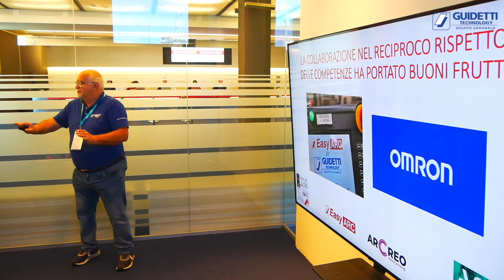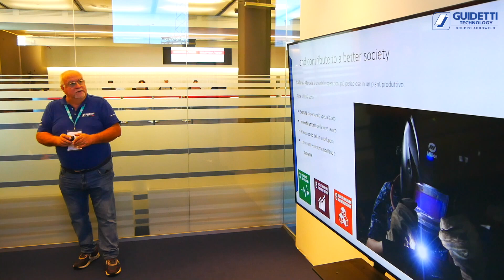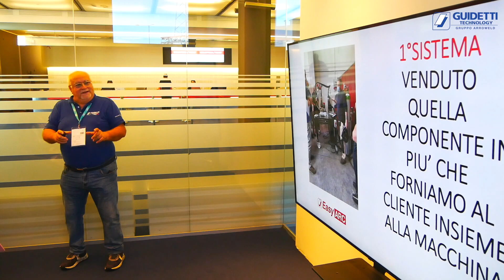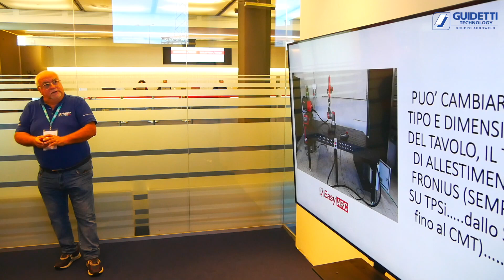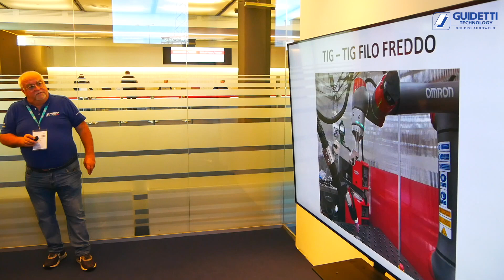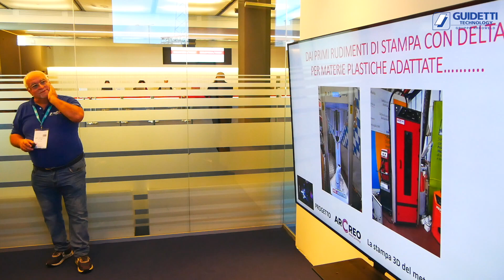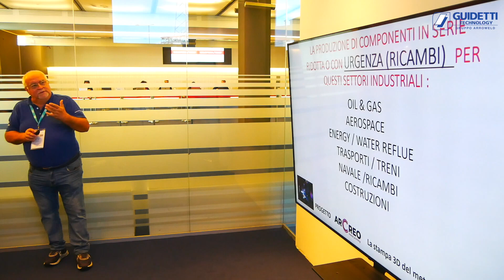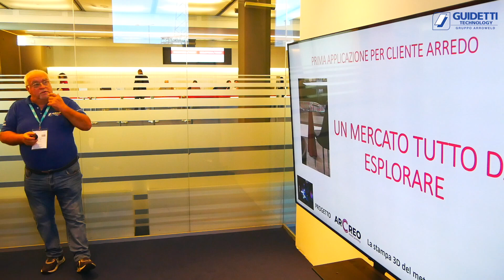Cobot per saldatura e manifattura additiva del metallo: ora alla portata di molti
Conferenza Expo Industria 2023 di Massimo Guidetti

Esperienze ed innovazione, con il lavoro insieme al robot collaborativo, e nella stampa 3D di materiali metallici